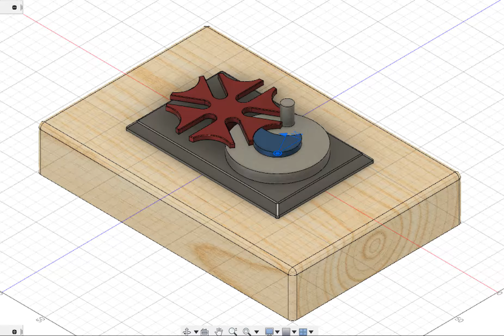Fusion 360 Genova Mechanism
Fusion 360 Assembly, joints and Mechanism